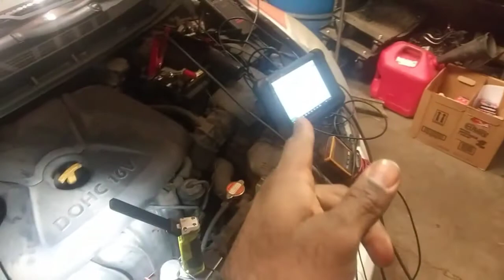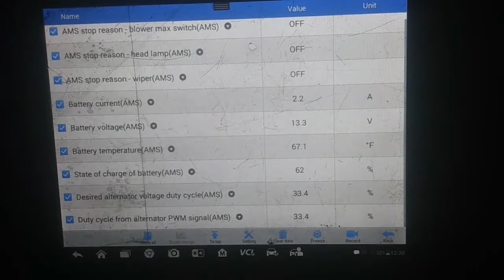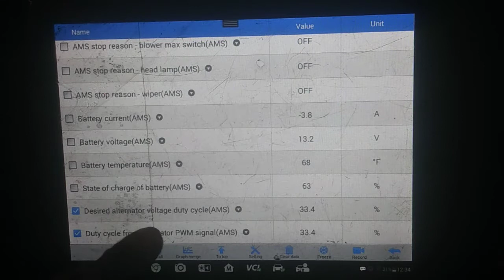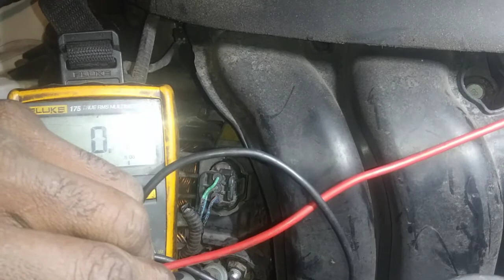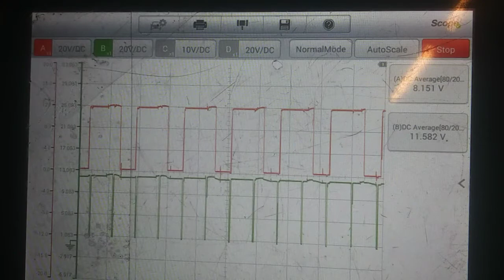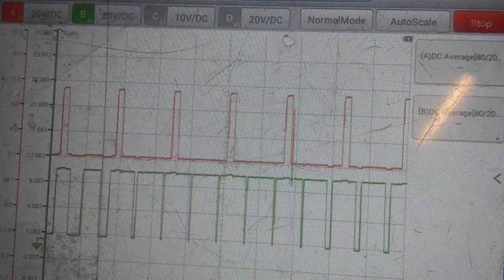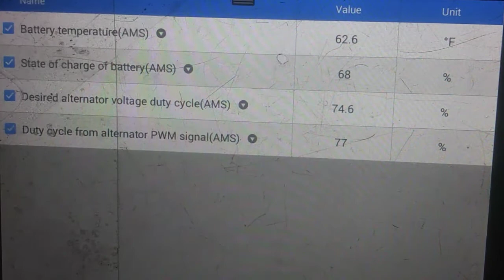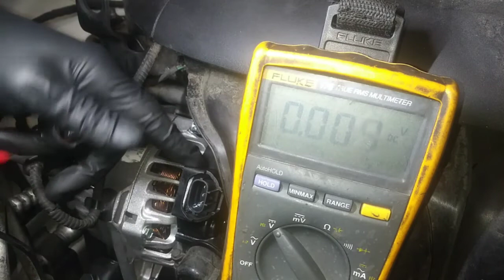Hyundai Elantra alternator testing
2012 Hyundai elantra alternator test with waveform at the videos end. Alternator voltage value and scan data present